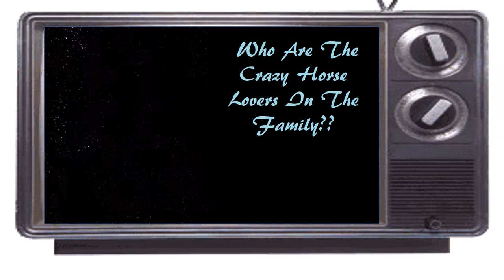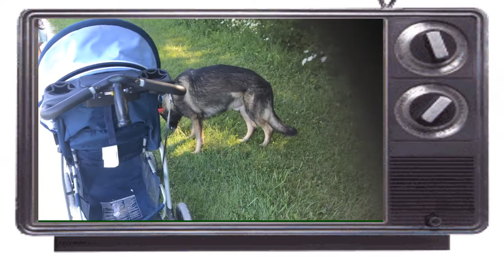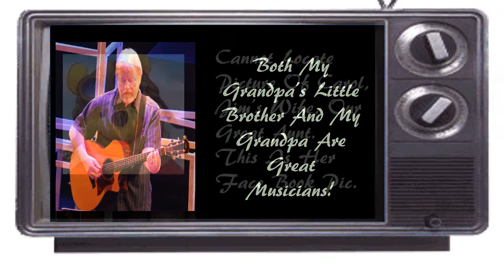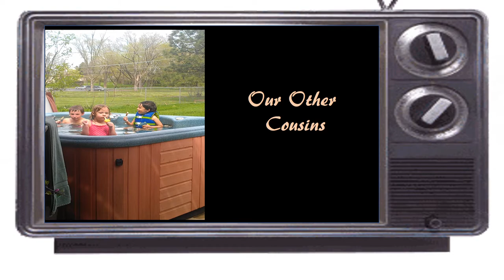Nathan and Zoey